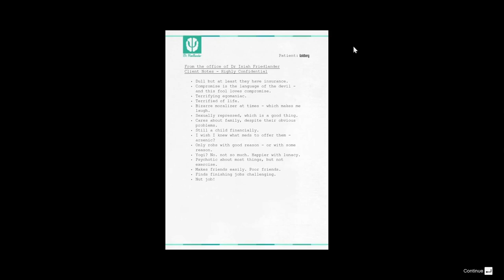GTA 5 Mission 57 [END] :- Ending Mission Deathwish